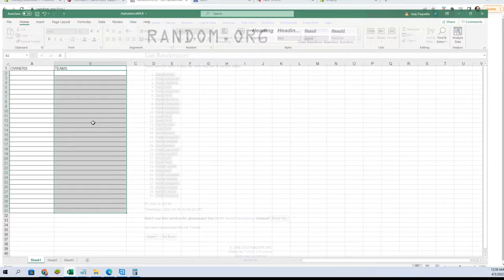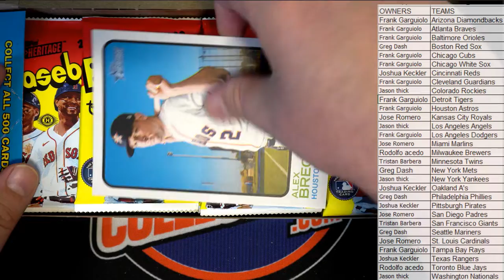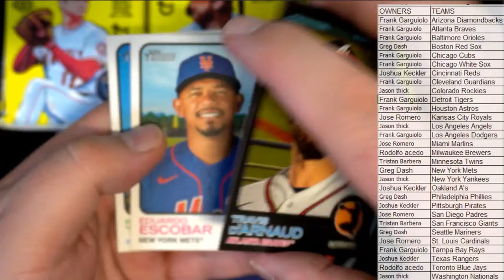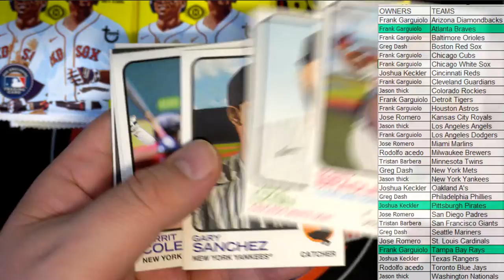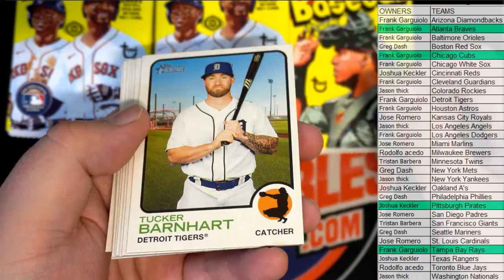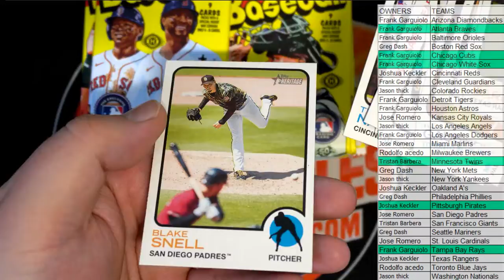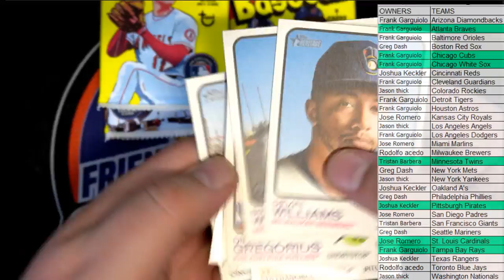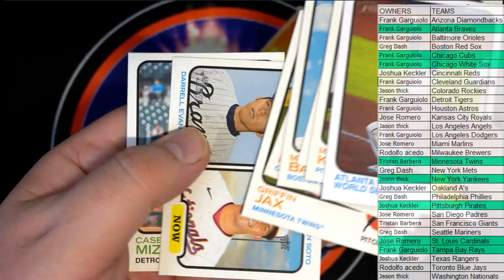2022 Topps Heritage Baseball Hobby ID 22HERITAGE206